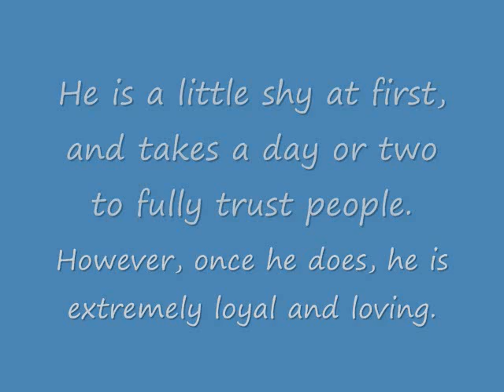Meet Dexter!! Available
Name: Dexter

Breed: Belgian Terveran/Australian Shepherd mix

Age: 1 year

Sex: Male

Good with kids: yes

Good with Dogs: yes

Good with Cats: yes

My name is Dexter, and I'm a handsome boy. A very nice lady found me as a stray and took me in. I was starving and malnourished. She nursed me back to health, but couldn't keep me, so she contacted HHPR for help. Now, I have a chance at finding my forever home. I get along great with other dogs and would love to have some kids to play with. I have a great "off-switch." I love to play and run, but when you want to relax and watch TV, I'll lay quietly on the floor. If I got enough exercise, I'd be a great apartment or condo dog, too. I am a little shy and need some time to warm up to you and build my confidence (that's the Shepherd in me!) But, after a while, I am truly a loyal, trusting best friend.  If you are willing to be patient and understanding with me for a few days, I promise to return the favor for years.

Please contact HHPR about me today, I promise not to disappoint.

I am neutered, vaccinated, dewormed, heartworm negative, and microchipped. My adoption fee is $200, which will help cover my expenses and go towards helping HHPR rescue other needy dogs like me.